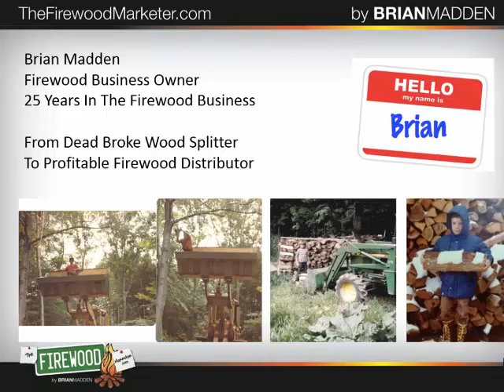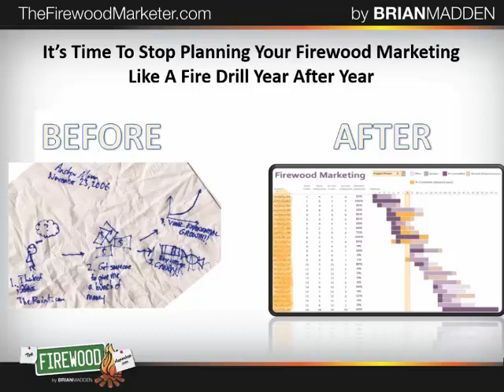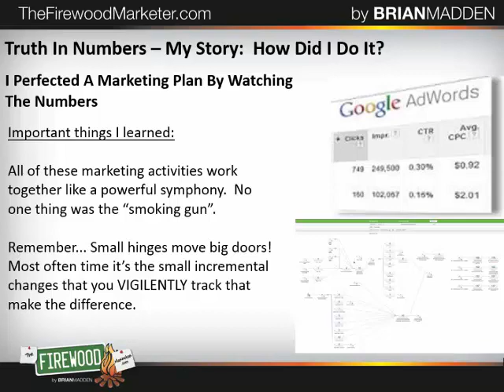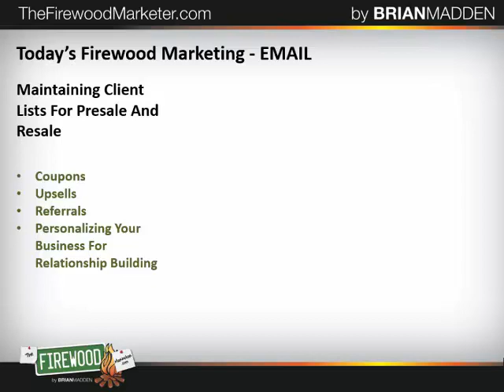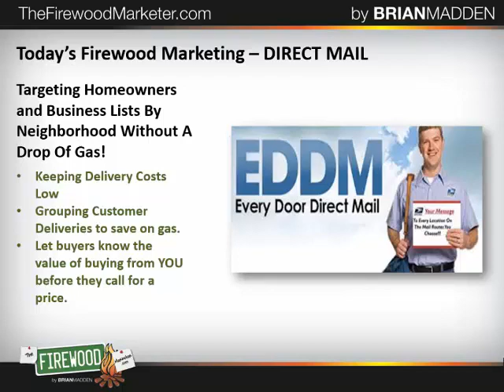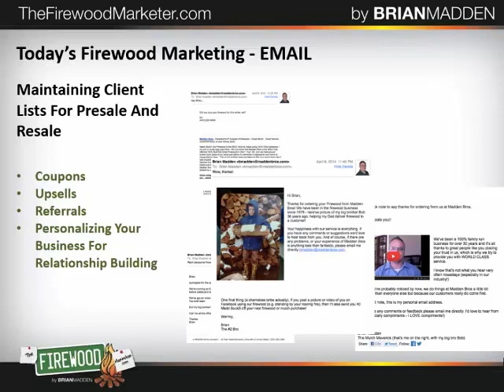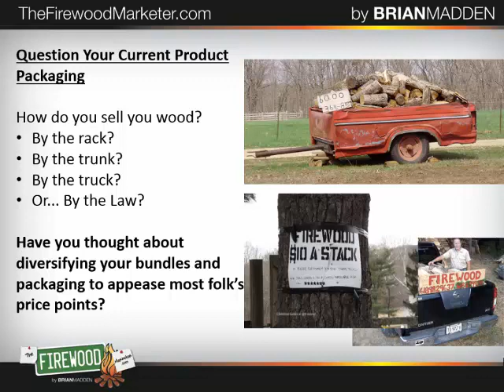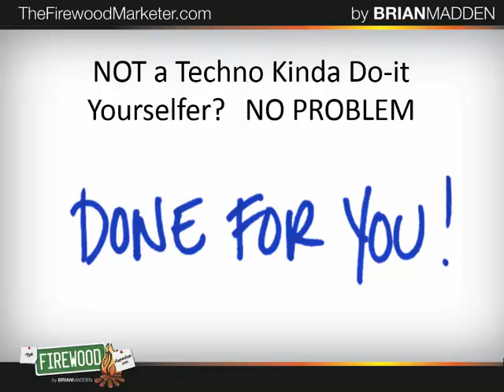Firewood Marketing by the Book Part 2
Presented at the National Firewood Workshop April 21 2016, Western Maryland Research & Education Center (Keedysville MD). Speaker: Brian Madden, TheFirewoodMarketer.com